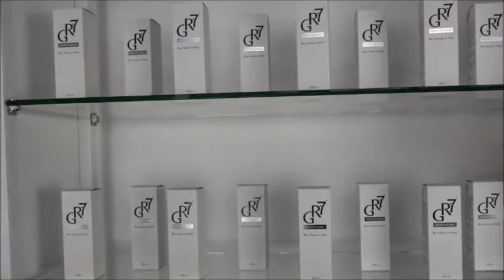Comment utiliser GR7 France ?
Une courte vidéo pour vous montrer l'utilisation de la lotion anti cheveux blancs GR7 France.
Retrouvez le mode d'emploi complet sur notre boutique en ligne : gr7france.com